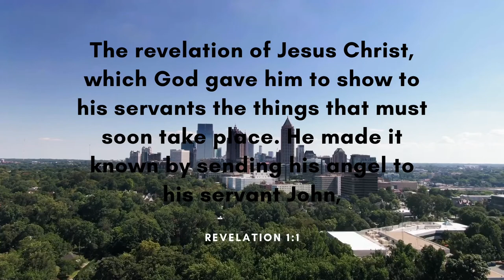Skyline - Luke Hall (Free Copyright Music)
FEATURED ARTIST: Luke Hall
FEATURED TRACK: Skyline
GENRE: Dance / Electronic
CONTACT ARTIST: